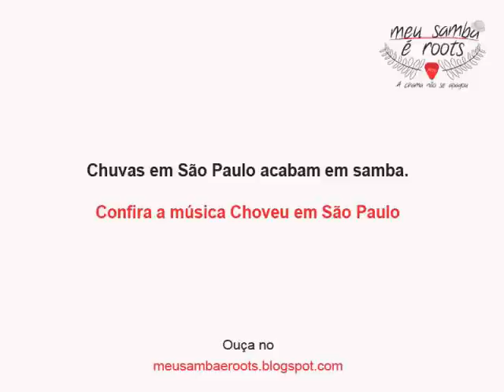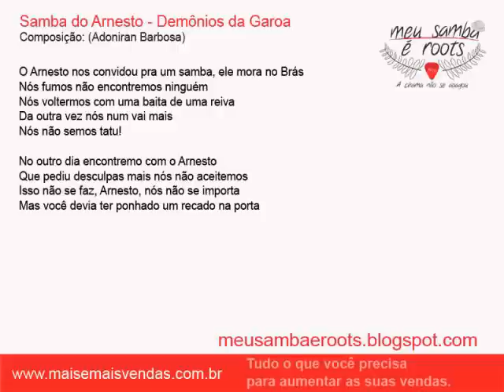Samba do Arnesto - Demônios da Garoa